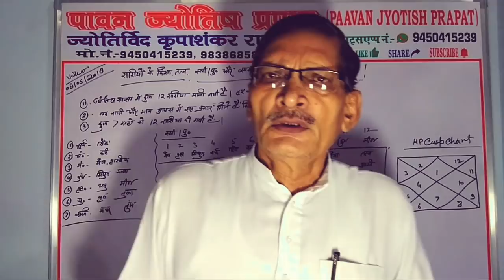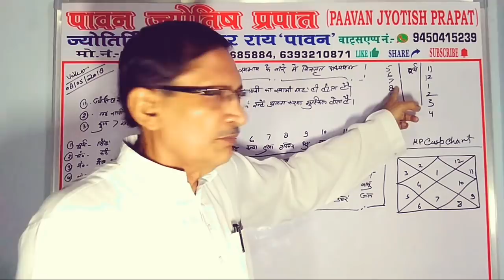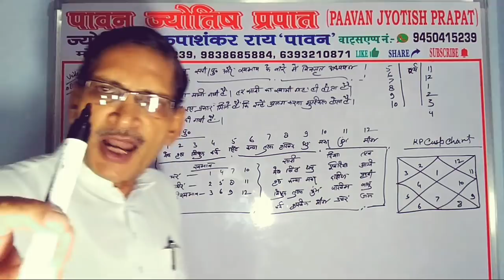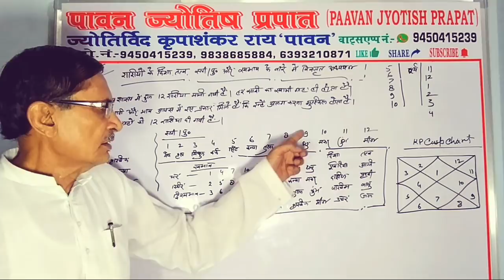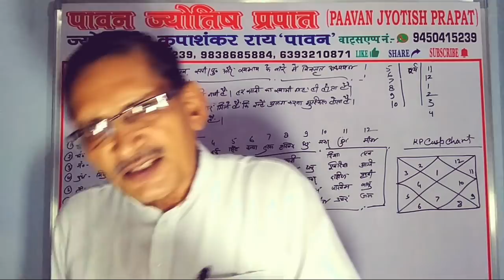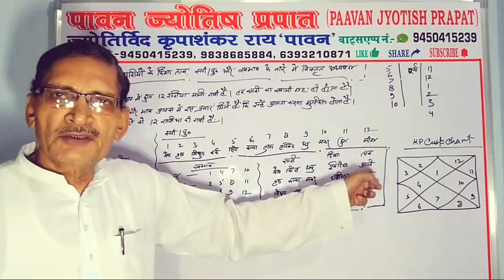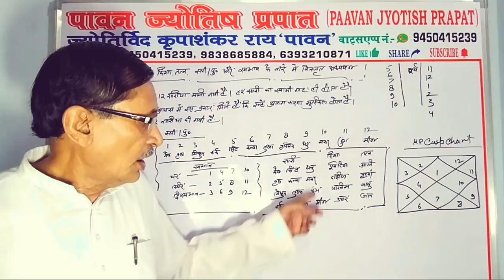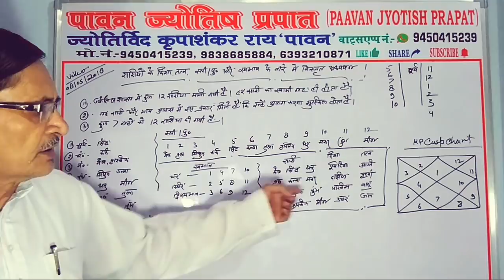राशियों के दिशा तत्व स्त्री/पुरुष और स्वभाव के बारे में विस्तृत अध्ययन!kp system astrology in hindi.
Paavan jyotish prapat you tube channal के sulabh jyotish sandeshएवं भाग्य दर्पण तथा भविष्य तरंग पटल पर आप का स्वागत है।वीडियो को आदि से अंत तक पूरा देखें।जानकारी का लाभ उठाएं।
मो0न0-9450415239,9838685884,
स्थान-बाँसी,जनपद-सिद्धार्थ नगर, यूपी, इंडिया.
धन्यवाद शुभकामनाएं!